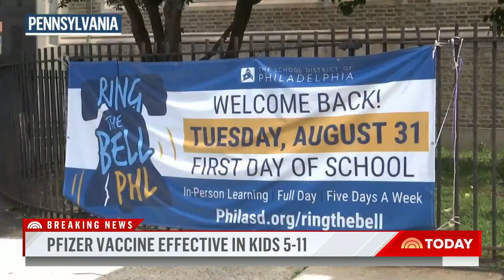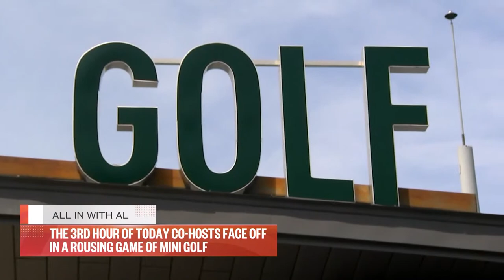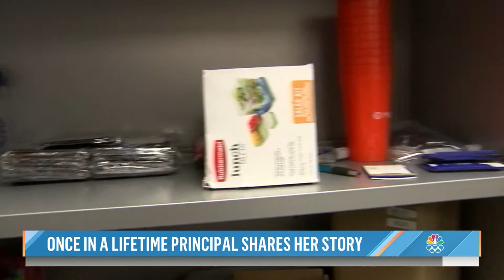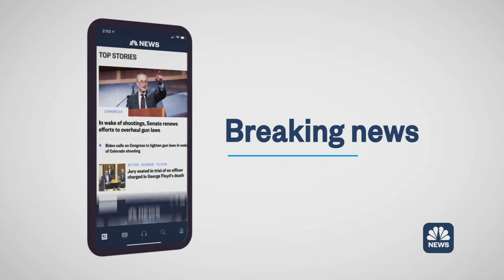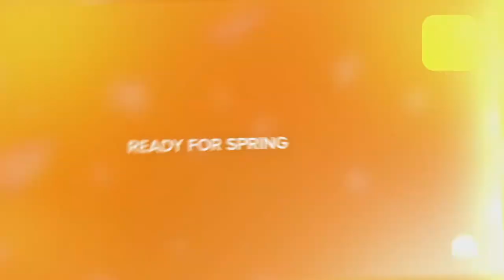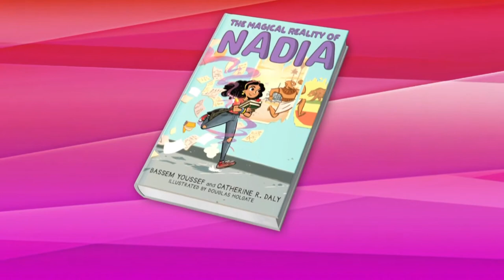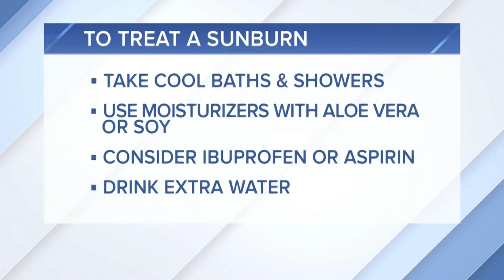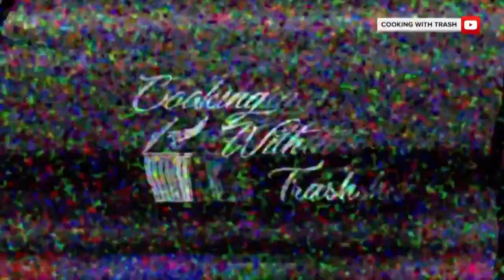Watch: TODAY All Day - September 20